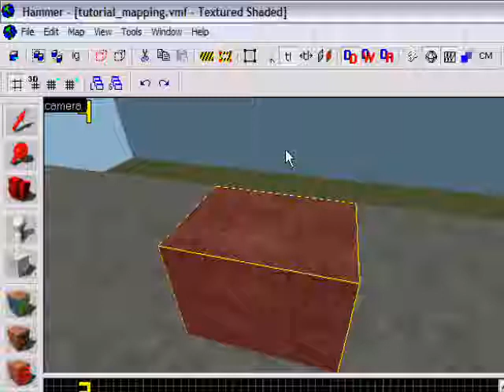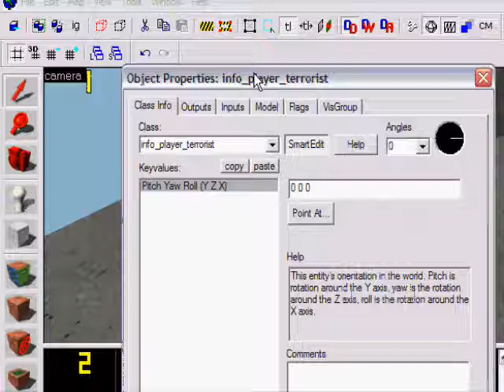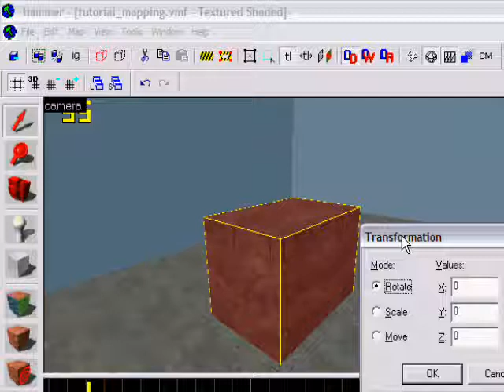Source SDK - Rotate any object in Source SDK in diffrent ways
If you feel like an advanced mapper, and want to be part of mapping projects Source Developers United is the community for you.

If you need simple help with mappin + server creation or just want to cantact me join ofc if you want to be part of a community just join.

Got any question, suggestions for a tutorial or you just need help with something?? leave a comment/ PM me and i will help you as much as i can.

How to rotate any object wich will make them spawn as you place them in source sdk.